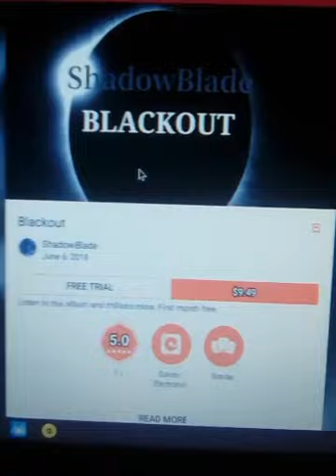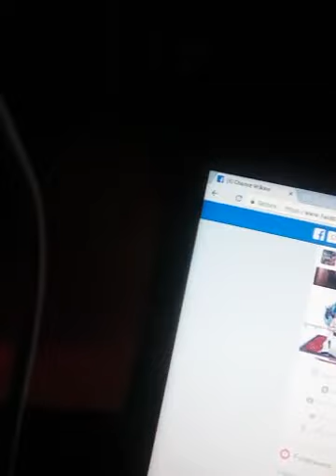[12Sep18] Cyraxx - I am the one and only shadowbade